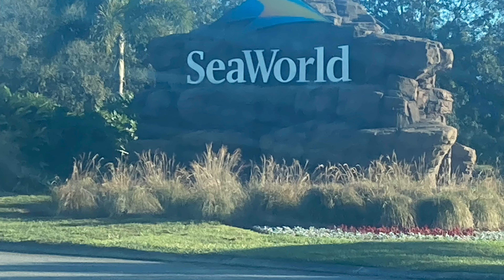Inside Look at SeaWorld